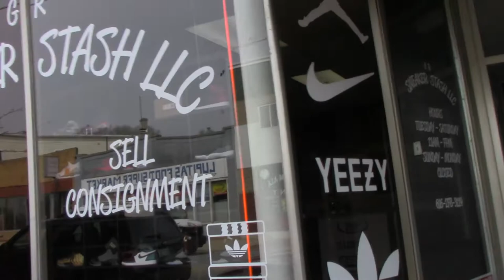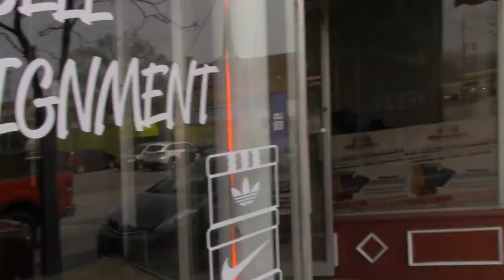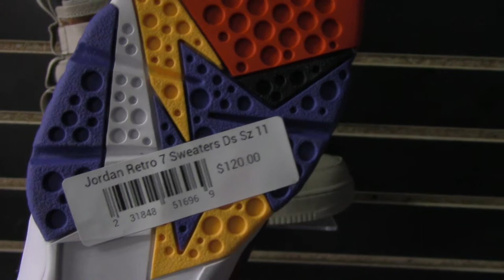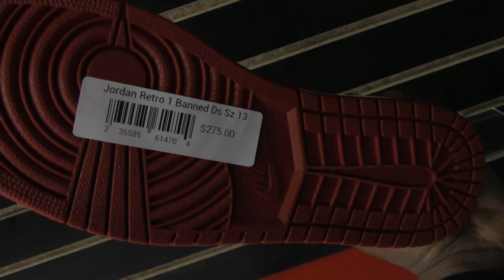SNEAKER STASH: A MUST MICHIGAN EXPERIENCE!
A trip to Grand Rapids is a MUST!! I picked up some serious HEAT in "SNEAKER STASH LLC" and it is for definite certainty that I have found a new SNEAKER HOT SPOT!! Follow him on INSTAGRAM LOCATION: 1506 Grandville Ave SW, Grand Rapids, MI 49503.

The things we go thru to cop sneakers!! The struggle is REAL!
...and that's why my channel is called: "Sneaker Struggles!"

Press the LIKE button on this video and HIT the notifications bell.

YOU CAN SEND STUFF TO:
SNEAKER STRUGGLES